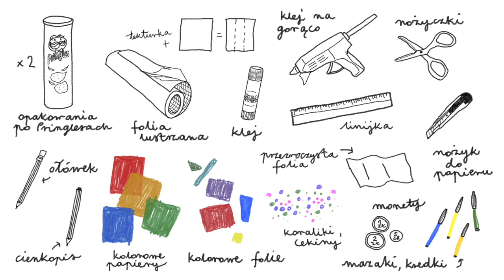Artystyczne Zajęcia Domowe z Gosią odc. 5 - Wojciech Fangor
Zapraszam na spotkanie z twórczością Wojciecha Fangora. Kolorowe obrazy, które malował artysta dały początek nowemu gatunkowi w malarstwie, nazwanemu OP-ARTEM. Pulsujące kształty przedstawione na płótnach ożywają w oczach i do dziś hipnotyzują każdego miłośnika sztuki. Razem ze mną odkryj sposoby na stworzenie artystycznych iluzji i dowiedz się skąd czerpać pomysły na fantastyczną zabawę!  Hokus-pokus...